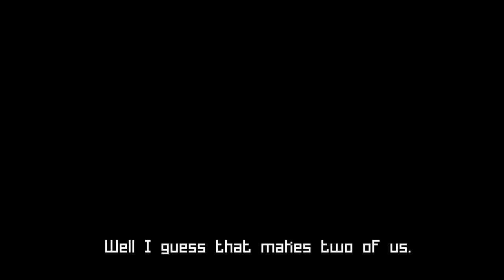Annie And The AI [PC] Teaser Trailer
Annie And The AI is a narrative/puzzle-based visual novel with a strong focus on existentialism and self-reflection, voiced by Life Is Strange's Katy Bentz.

Annie And The AI is coming to PC (Steam) in February 2023.